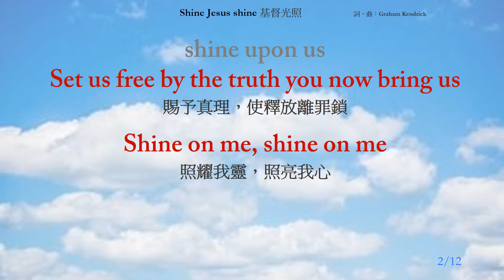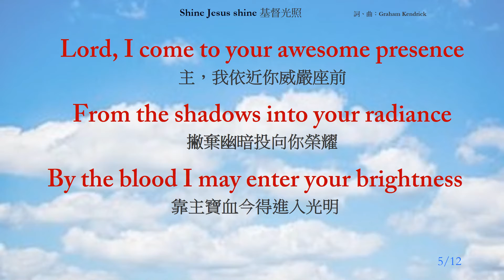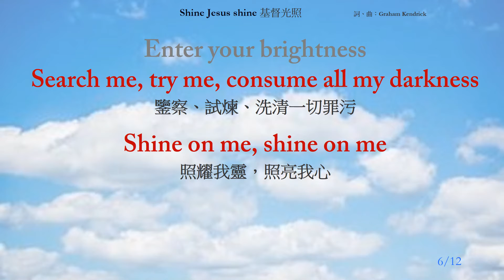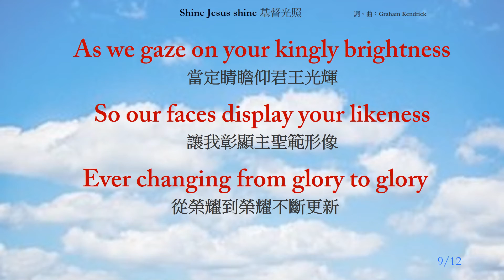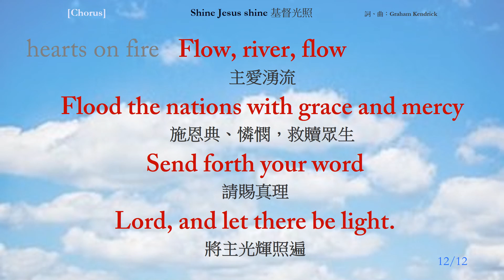Shine Jesus shine 基督光照 Instrumental 3 verses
Shine Jesus shine 基督光照
詞、曲：Graham Kendrick
1. Lord, the light of your love is shining
[Chorus] Shine, Jesus, shine
Fill this land with the Father's glory
Blaze, Spirit, blaze
Flood the nations with grace and mercy
Send forth your word
Lord, and let there be light
2. Lord, I come to your awesome presence
3. As we gaze on your kingly brightness
主愛光輝正照耀人間，
照遍黑暗地方像明燈；
主基督乃真光照亮萬邦，
賜予真理，使釋放離罪鎖。
照耀我靈，照亮我心。

主，我依近你威嚴座前，
撇棄幽暗投向你榮耀；
靠主寶血今得進入光明，
鑒察、試煉、洗清一切罪污。

當定睛瞻仰君王光輝，
讓我彰顯主聖範形像；
從榮耀到榮耀不斷更新，
在我身上反映救主生命。

副歌：
真光普照，充滿天地乃聖父榮耀，
火焰聖靈熾熱千顆心。
主愛湧流，施恩典、憐憫，救贖眾生；
請賜真理，將主光輝照遍。